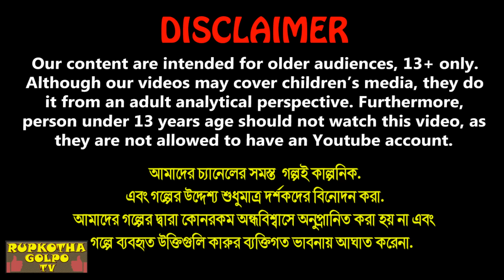বউএর সাতনলি হার Bouer Sat Noli Har | Bangla Cartoon | Site Goriber Train Ghor | Rupkotha Cartoon TV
বউএর সাতনলি হার Bouer Sat Noli Har | Cartoon Bangla Cartoon | Shite Goriber Train Ghor | Rupkotha Cartoon TV

✿ Story : বউএর সাতনলি হার - Bouer Sat Noli Har